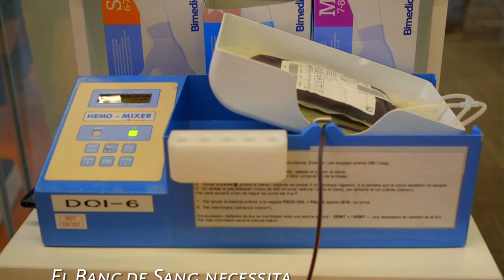Marató de Donants de Sang 2019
“Tu sí que ets important; converteix-te en sangfluencer”. Amb aquesta idea el Banc de Sang activa la campanya de donació més gran de l’any, la Marató de Donants de Sang de Catalunya, que se celebra de l’11 al 18 de gener als principals hospitals.
L’objectiu és aconseguir que 10.000 persones donin sang durant aquests dies i normalitzar així la situació de les reserves de sang, que estan en nivells baixos després de les festes de Nadal.